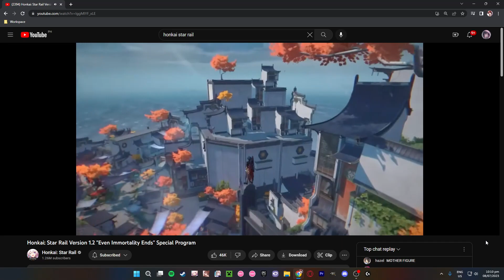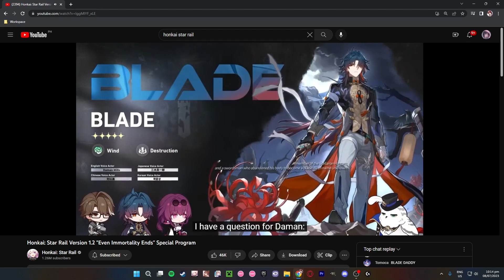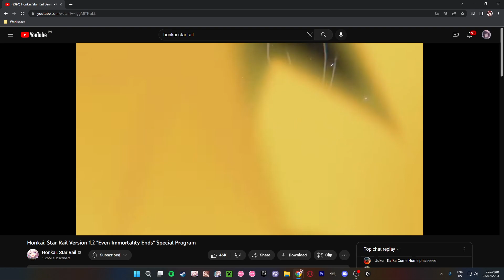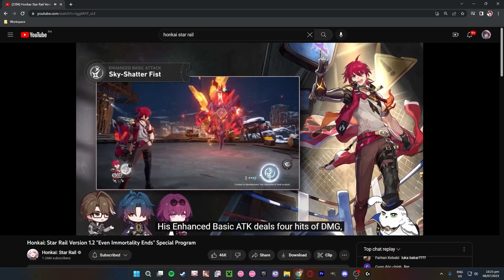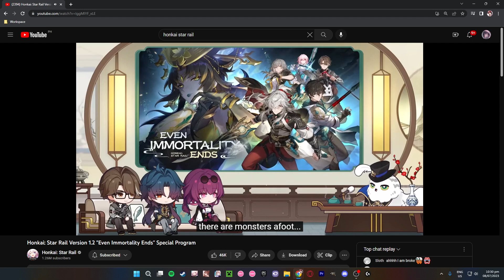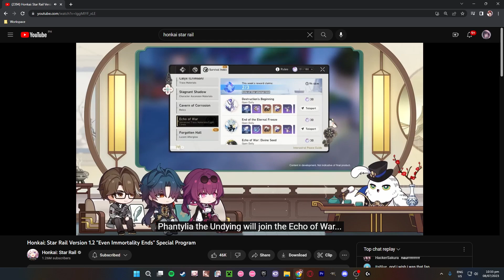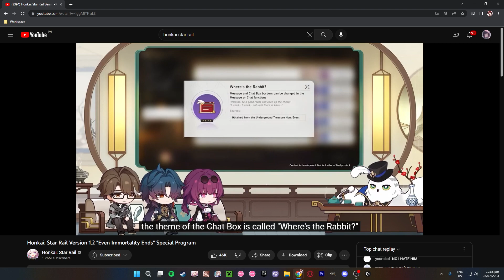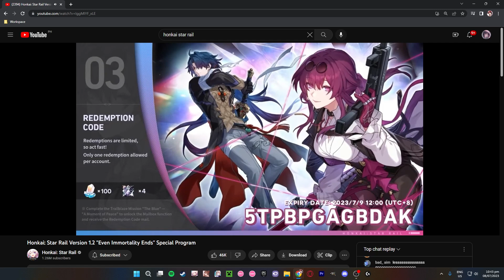THE WAIT IS ALMOST OVER!!! (Honkai: Star Rail 1.2 Special Program Condensed + Reactions)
My reaction and thoughts about the upcoming 1.2 version update of Honkai: Star Rail

Timestamps:
0:00 Trailer Reaction
2:09 New Trailblaze Mission
2:28 Blade
4:00 Kafka
6:05 Luka
7:19 1.2 Banners
8:07 New Areas
8:23 New Enemies
8:51 New Boss + Echoes of War
9:42 New Stagnant Shadow (Blade Ascension Material)
9:55 New Events + Stellar Jades
12:58 10 Free Special Rail Pass
13:21 Outro

Please note that any opinion I state is my own and don't need to be taken seriously.